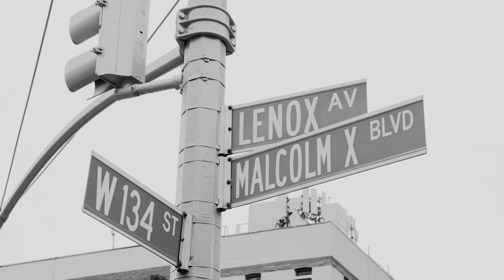Slow Down – Behind the Scenes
Skip Marley “Slow Down" with @HERmusic – Available Now